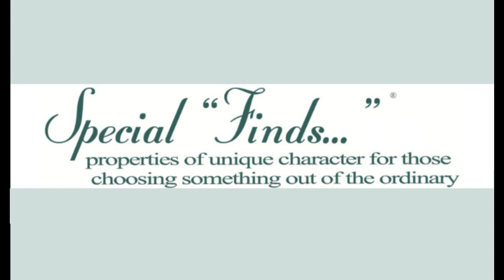General Store Transformation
General Store Transformation – From 1928 General Store to Fabulous Home!

Experience the remarkable General Store Transformation of this historic Bayou front property, which once served the area as a vital hub for sugar cane plantations and the locals for over fifty years. The OJ Mire General Store, constructed in 1928 with 'old growth' cypress and exterior walls as thick as 10 inches, has been beautifully revitalized into a stunning home. Even the floors retain their original charm, boasting true 2”x 6” shiplap cypress boards.

With a total of 8800 square feet and 5240 square feet of living area, this property now stands as a magnificent home, complete with a spacious rear deck that overlooks the picturesque, historic Bayou Lafourche. General Store Transformation has breathed new life into this remarkable structure.

Presently, the property functions as a single-family home, with the main living area located in the rear of the building. The front room, formerly the original store area, has been repurposed for music and entertainment. Two side rooms have undergone General Store Transformation - one now serves as the owner's business office, while the other functions as a storage space for staging furniture.

This General Store Transformation has been a labor of love for the owners, and it shows in every corner of this property. The transformed section of the home features three spacious bedrooms and three full baths, all connected by an original updated staircase leading to an office or reading area.

As you relax in the reading room, take in the view through the picture window, salvaged from St. Johns Catholic church, built in 1919. Three other 102-year-old picture windows usher the outdoors in, further emphasizing the General Store Transformation.

But that's not all – this property offers endless possibilities. The rear living area, spanning 2400 square feet with 3 bedrooms and 3 full bathrooms, can easily be adapted for income-producing opportunities. The two side rooms, part of the General Store Transformation, can be converted into two separate Airbnb-type rental units, each with a private entrance.

The main room, originally the music room, opens doors to various income avenues. It could become a boutique/antique shop or serve as a small venue for engagement parties, office parties, and small weddings and receptions, capitalizing on the beautiful Bayou Lafourche backdrop.

Imagine the potential of this property as a complete Airbnb rental! The main home offers the ambiance of a small boutique hotel in New Orleans, with an open floor plan, private bathrooms for both the master and 2nd bedrooms and a full bathroom in the hallway to accommodate guests in the third bedroom. With the potential to host up to six guests, the possibilities are truly limitless.

Underneath the rear of the house lies 2500 square feet of enclosed, useable space, making it ideal for a workshop, gift shop, or additional storage, enhancing the General Store Transformation.

Conveniently located just minutes away from the restaurants and bars of Downtown Thibodaux, this property also boasts a gorgeous bayou view and even a basement with a somewhat secret entrance.

General Store Transformation isn't just limited to the interior. The front of the property has received a fresh look, and a new metal roof was installed in March of 2022. In 2019, a comprehensive renovation took place, including updated plumbing, electrical systems, HVAC, and the installation of a 200 amp transfer switch for a Generac natural gas-powered generator. Additionally, a 50-amp RV power supply is available at the end of the driveway.

This historic Bayou front home has garnered significant attention, having been featured in 3 National magazines and the POV magazine in 2020. It also made a memorable appearance on HTV.

Once you step inside, you'll find yourself captivated by the beauty of this General Store Transformation, which seamlessly blends old-world charm with modern luxury. Don't miss your chance to experience the magic of this remarkable home.

Special Finds helps Owners and Agents market the most unusual, unique, and one-of-a-kind real estate around the world -- Converted Barns, Converted Churches, Quonset Huts, Dome Homes, and B&Bs. Underground Homes, Off-grid, Historic Cottages, Farms and Ranches, Prepper Homes, Houseboats & Unusual Luxury properties.